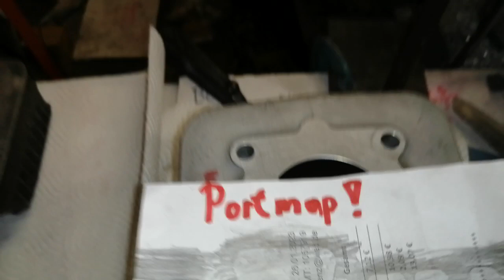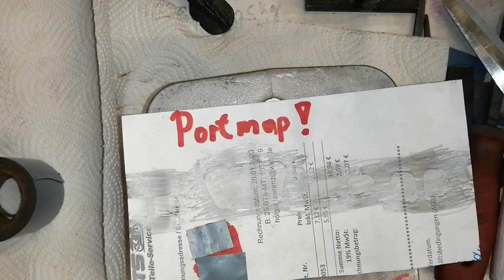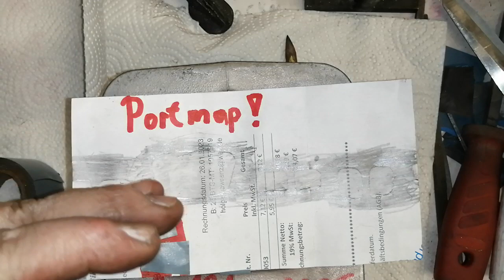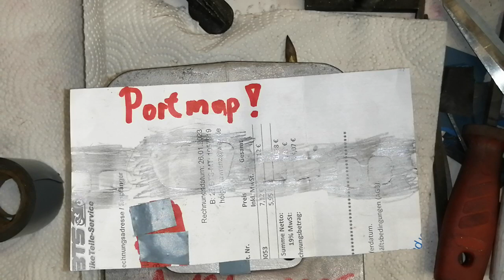Tuning!Piaggio!SKR!TPH!Zylinder!Portmap!Erstellen!Warum?!?!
Hey Tuning Freunde, schaut euch das Video von vorne bis hinten an. Damit ihr wisst um was es geht.